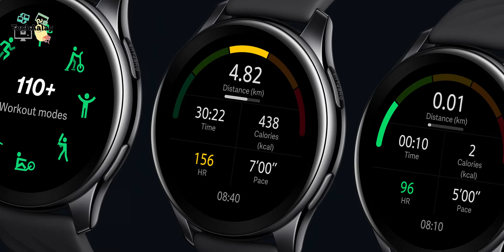OnePlus Watch Details in HINDI 🔥👌 | OnePlus Watch FULL Detail | OnePlus SmartWatch Review 🔥😱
Is video me hum baat karenge OnePlus ke taraf se aane waale latest smartwatch ke baare me jo ki Oneplus 9 series phones ke saath launch kia gaya that Oneplus 23 March event me. Usme Oneplus 9, 9pro, aur 9R ke alway ye OnePlus watch dekhne ko mil gyi thi par uski full details launch me nahi pata lag paayi thi kyuki kisine abhi tak uska review nahi bataya hai. Par, kaafi research and jugaad ke baad, mai aapke liye laaya hu full details about the OnePlus watch fully in Hindi. Video ko end tak zrur dekhna bhaai. Jo bhi maine ye video me bataya hai, it has all been confirmed by OnePlus CEO, Mr. Pete Lau himself. Hopefully aapko video pasand aayegi! :)

Chapters:
0:00 Question you might have?
0:26 Intro
0:55 Calling & Mic on Watch? Processor?
2:57 500 on Watch? Storage?
3:32 Messaging through watch? Notifications?
4:04 Compatible with iPhones?
4:28 Watch Data Syncing with Phone?
5:14 Bult-In GPS?
5:49 Awesome Upcoming Features! (through OTA updates)
7:24 A humble request 😁
7:57 Outro